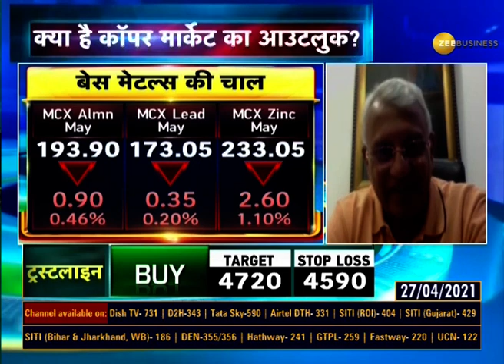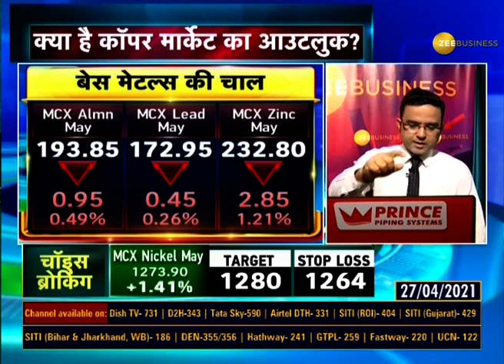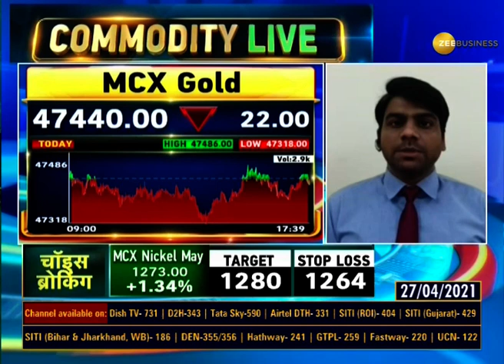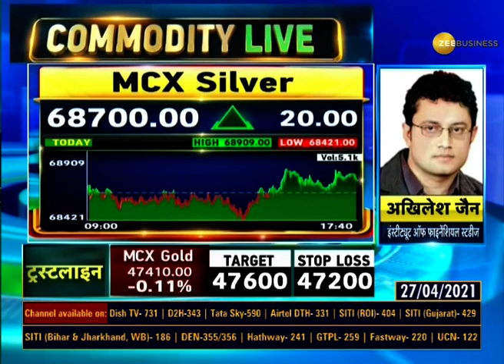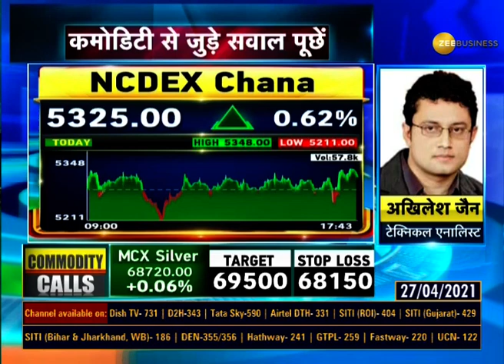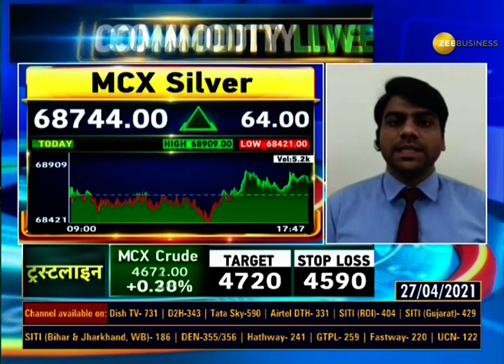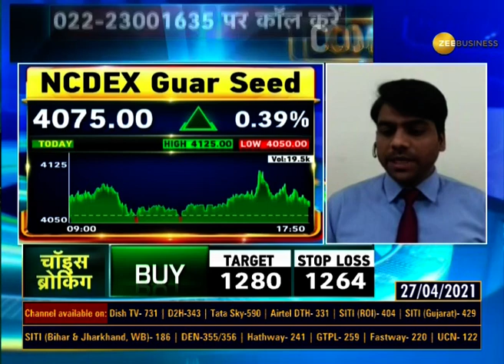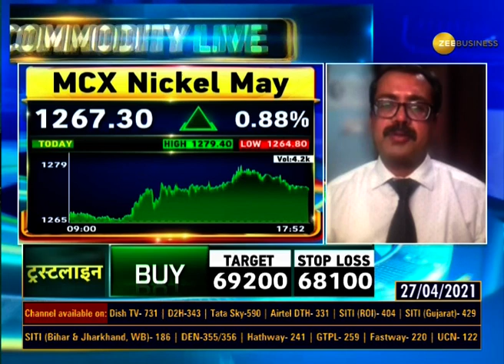Commodities Live: जानिए Commodity Market में कैसे करें Trade; April 27, 2021 | Gold | Silver